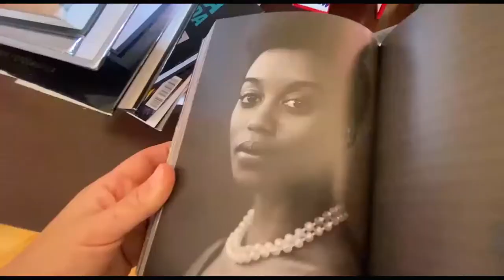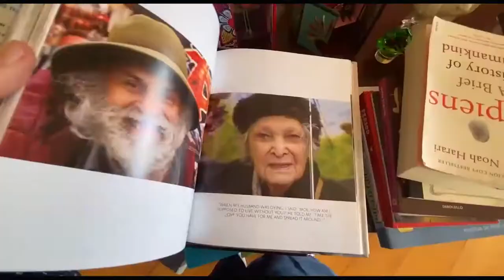¿CÓMO EMPEZAR A ACEPTAR NUESTRO CUERPO?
¿Qué es el body positive? ¿Todos somos gordofóbicos? En este video me ayudaron a responder a estas y otras dudas con la modelo Gloria Castillo y la psicologa anti-dietas Daniela Alvarez.